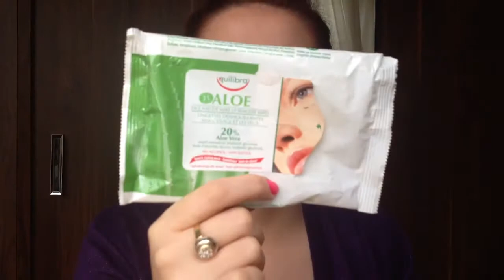Ocak Ayı Bitenler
İzlediğiniz içi teşekkürler

Twitter narinkadife
İnstagram narinkadife